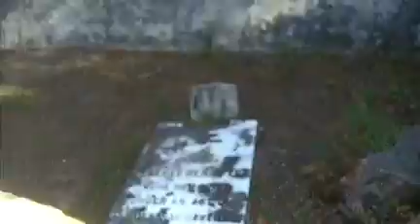S end Cumberland 3